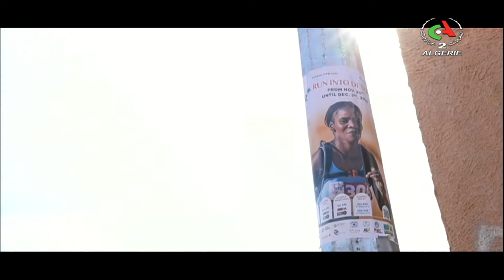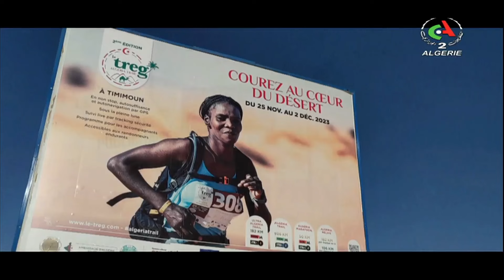La deuxième édition du Treg .. Algeria trail " timimoun 2023"